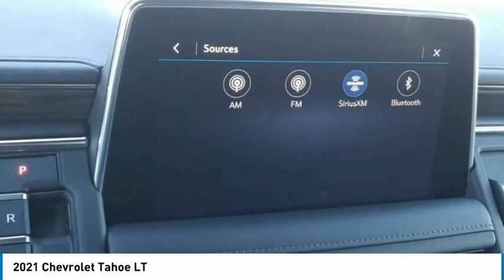2021 Chevrolet Tahoe LT Summit White in Chattanooga T22048A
310 E. 20th Street

Recent Arrival! Priced below KBB Fair Purchase Price!